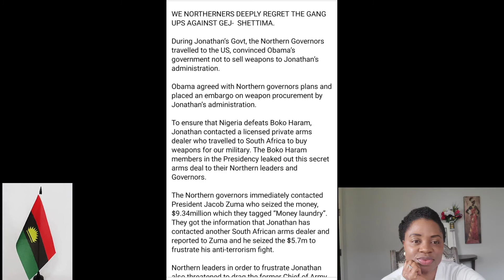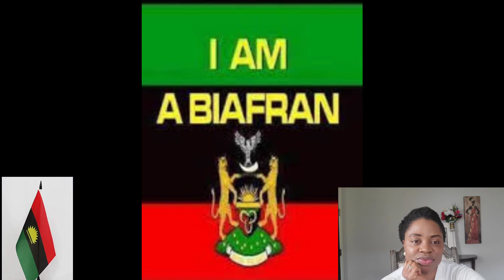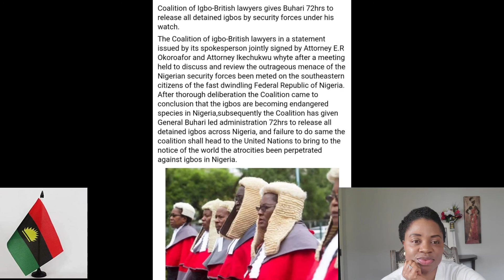BREAKING: BIAFRA BRITISH LAWYERS COALITION, HAVE SPITFIRE FOR NG TERRORIST GOVT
Biafra-British Lawyers coalition, has spit big fire for nigeria terrorist government on what will happen after 72HRS.